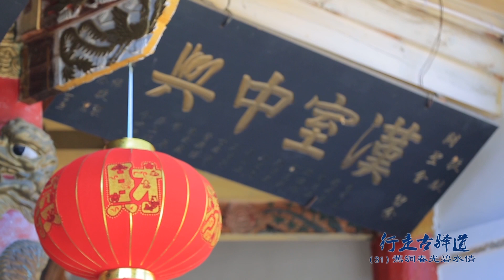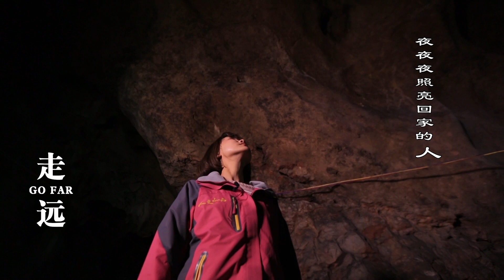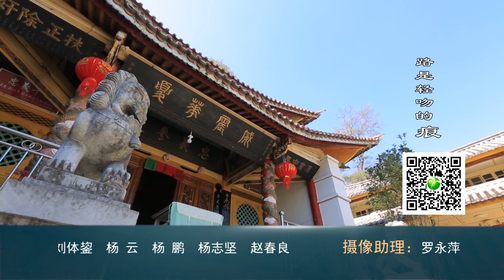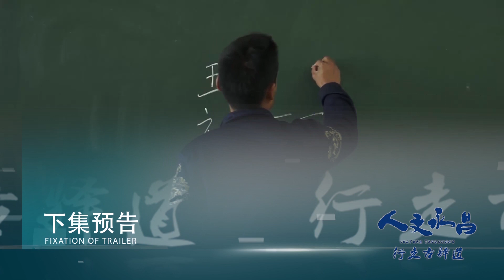《人文永昌—行走古驛道》 31 蕉洞春光碧水情 人們對永昌府的記憶從未消失。墻壁上抹不去的是古道的滄桑,老屋裏集聚著的是新春的味道